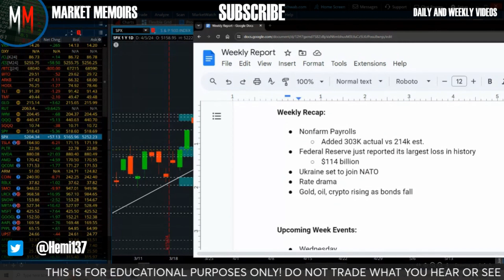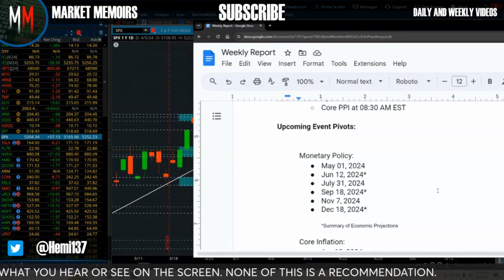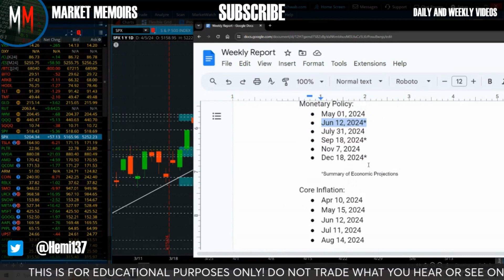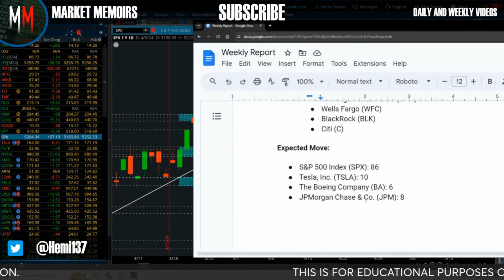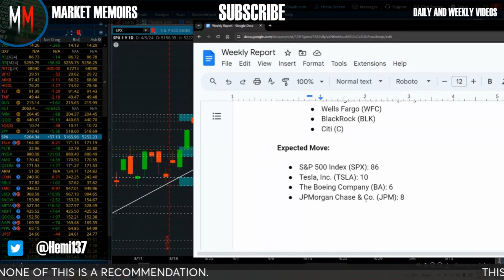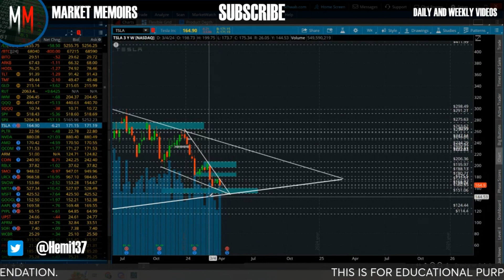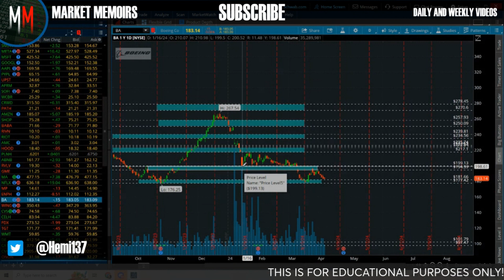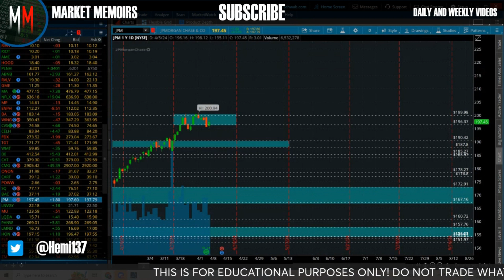NEW FEAR STRIKES THE MARKET AS WE HEAD FOR EARNINGS 📈 📉 | TSLA, SPX